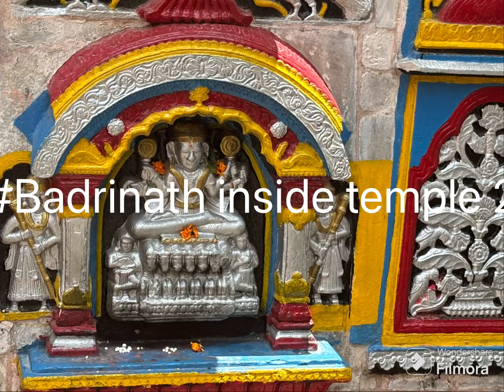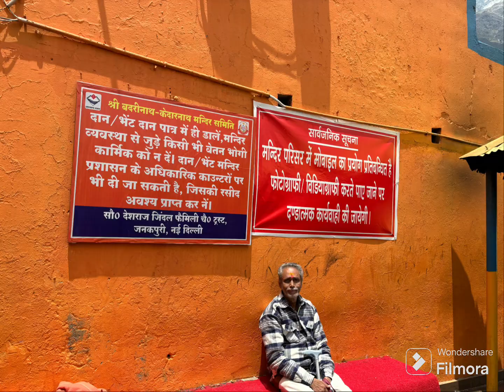Badrinath inside temple part 2